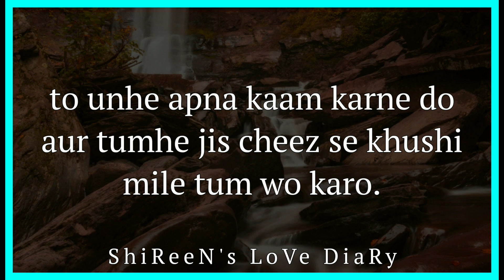ek baat humesha yaad rakhna | hindi poetry | heart touching poetry | shireen's love diary